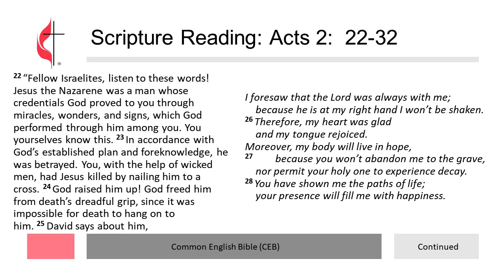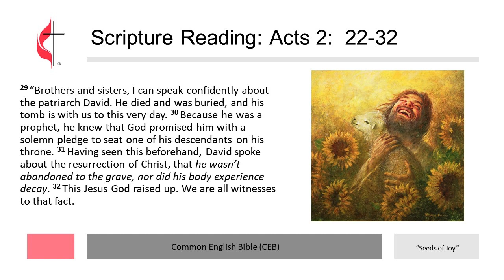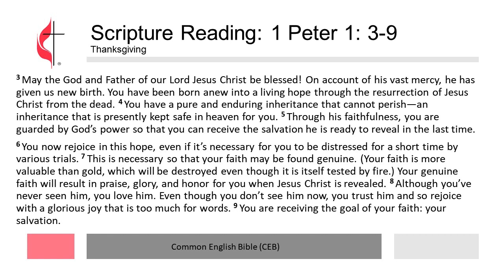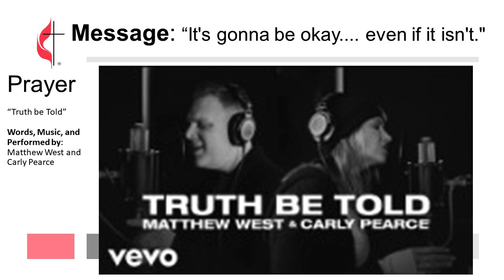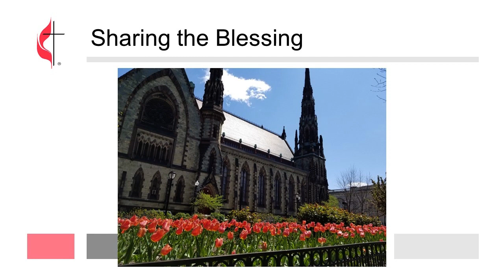Worship v 2023 4 16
Coming off a mountaintop moment like Easter morning is difficult even in the best of times. It is even more difficult to return to the everyday grind when things are not as you want them. We felt wonderful basking in the Lord's Rising as the early church did with Acts 2: 22-32 - only to realize that our daily bread has not risen in the same manner. Today with a special message from Geoffrey Hart entitled “It's gonna be okay. even if it isn't", we explore how we may live into the Apostle Peter's instruction in (1 Peter 1: 3-9) to "rejoice in this hope, even if it is necessary to be distressed for a short time..."